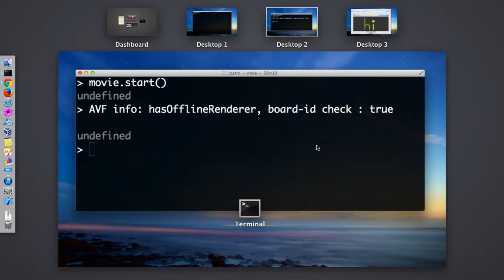Recording a movie with Castro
Castro is a screen recording library for Node.

Awesome features:
 - Uses the AV Foundation framework to record the highest-quality video you possibly could record.
 - Records in the popular MPEG-4 file format.
 - Simple API. Start and stop -- that's all you need to know!
 - Testing friendly. Combine with app automation tools like Appium or Selenium to record movies of your tests. Screen recordings can be useful for debugging test failures.
- Open source. (MIT License)

Original video filename: Castro_h41jor.mp4